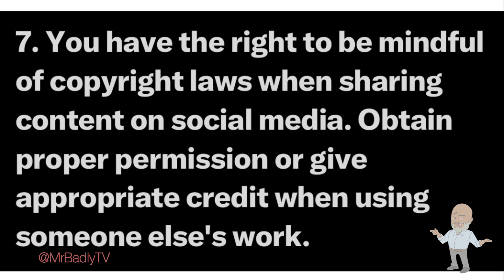Social Media Miranda Rights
Do you know your Social Media Miranda Rights?